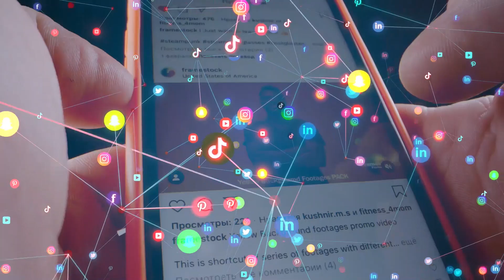The strategy behind a video